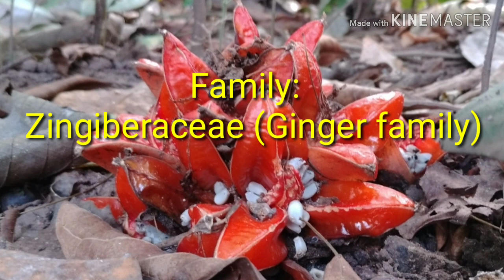HAVE YOU EVER NOTICED THIS PLANT ? // GINGER FAMILY // STUDY BOTANY // LEARNING WITH MUSIC.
This plant comes under ginger family. After a particular season all other parts of this plant dies and it's capsule turn into showy colour which remains for a long time.